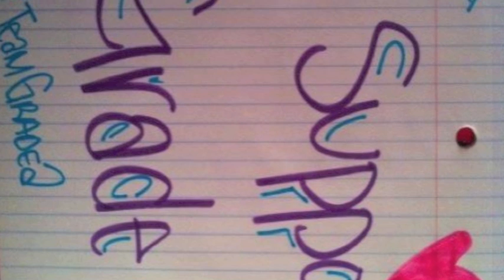GradeA Tv Episode 3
GradeA Movement !